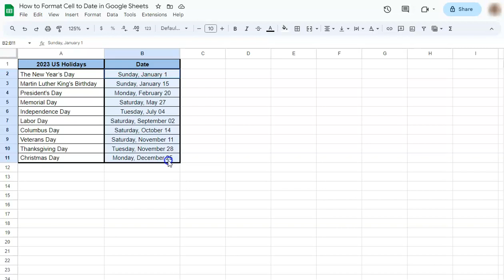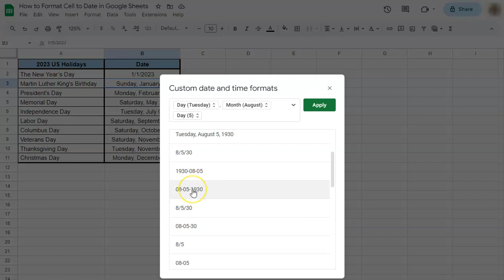How to Format Cell to Date in Google Sheets (Choose your Format)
In this video, discover how to format cells to date in Google Sheets effortlessly.

Mastering this feature is crucial for organizing and presenting your data effectively. I'll guide you step-by-step through the process, making it easy to comprehend and apply. From choosing the right date format to handling date functions, you'll gain the expertise needed to streamline your spreadsheet tasks.